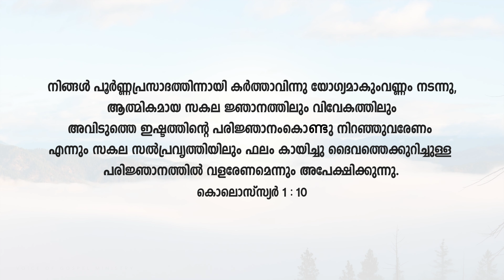Start your Day with God's Word #25